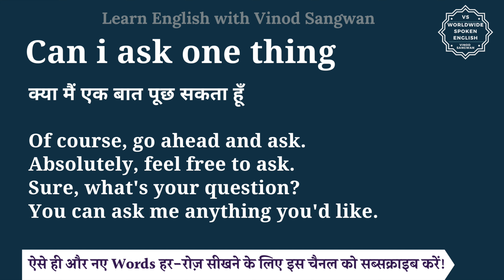Can i ask one thing meaning in Hindi | Can i ask one thing ka matlab kya hota hai | English to hindi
इस वीडियो में आप Can i ask one thing का हिंदी में मतलब समझेंगे और साथ में Can i ask one thing का pronunciation भी सीखेंगें यानि की आप Can i ask one thing के अर्थ के साथ साथ ये भी सीखेंगें की Can i ask one thing को कैसे बोले या Can i ask one thing को बोलने का सही तरीका क्या है |

तो बस एक मिनट में सीखिए Can i ask one thing को|
Let’s learn Hindi Meaning of Can i ask one thing in detail.

Can i ask one thing का हिंदी में अर्थ होता है
क्या मैं एक बात पूछ सकता हूँ

Of course, go ahead and ask.
Sure, what's your question?
You can ask me anything you'd like.

Can i ask one thing को इन उदाहरणों से और अच्छे से समझ सकते हैं